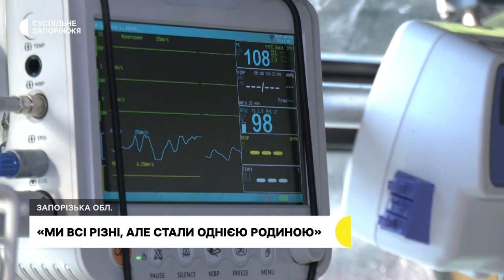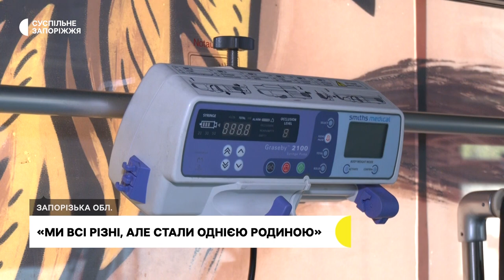Історія медичного екіпажа «Госпітальєрів», що працюють на Запорізькому напрямку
Медичний екіпаж «Госпітальєрів», який зараз працює на Запорізькому напрямку, здійснює по декілька виїздів за добу.  До його складу входить 4 парамедика, зокрема один іноземець, а також два водії. Евакуаційний автобус розрахований на далекі перевезення між шпиталями поранених військовослужбовців. В одному з рейсів побували журналісти Суспільного.